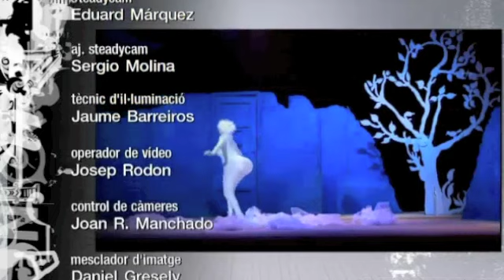L' Ànima del 33 et recomana el Còmic 2012.m4v